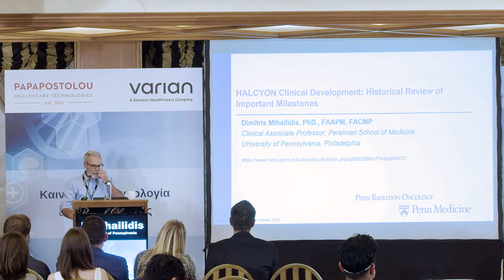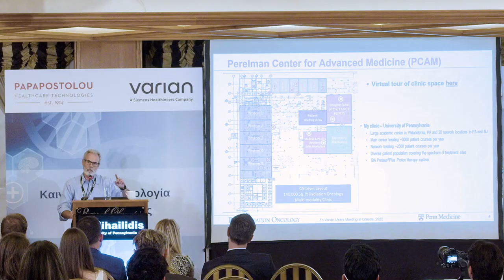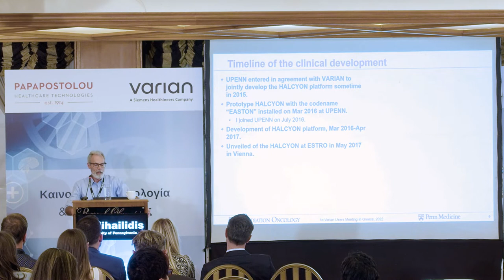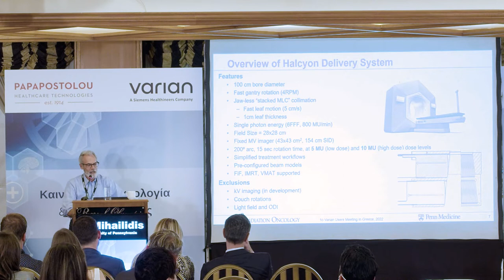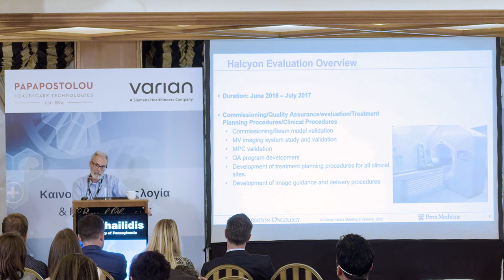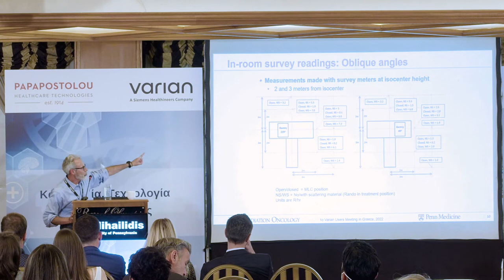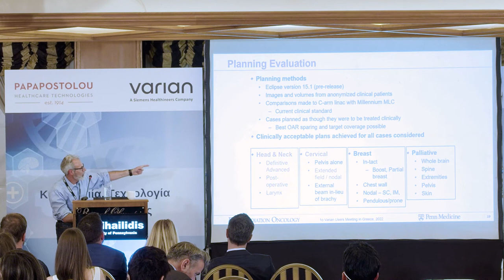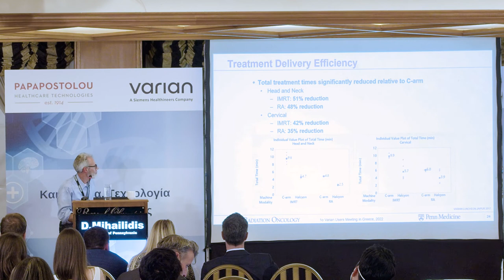"Halcyon Clinical Development. Historical review of important milestones" D. Mihailidis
1st Varian Users Meeting: Mihailidis Dimitris, Associate Professor of Clinical Radiation Oncology - Radiation Oncology Department, Perelman School of
Medicine, University of Pennsylvania, Perelman Center for Advanced Medicine